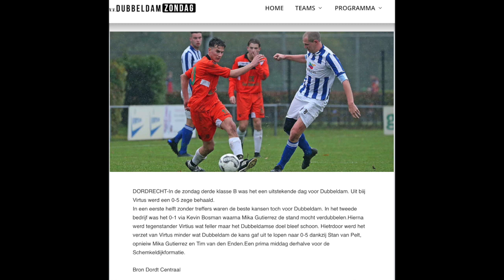Zondag1 - Virtus1 3-11-2019 (0-5)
Deze video gaat over Zondag1 - Virtus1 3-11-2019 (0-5)